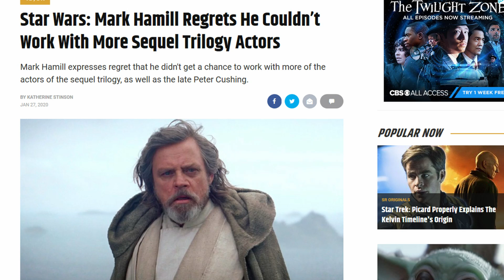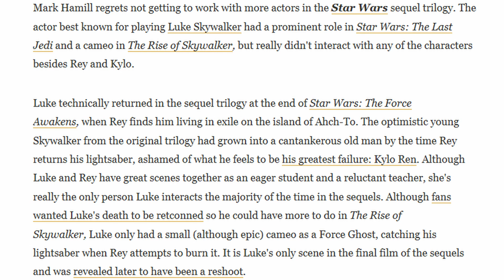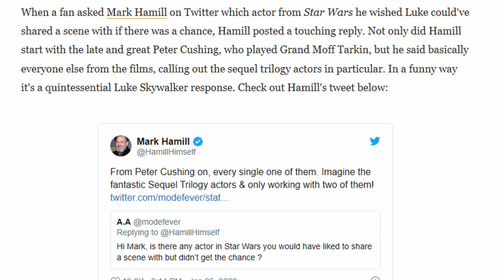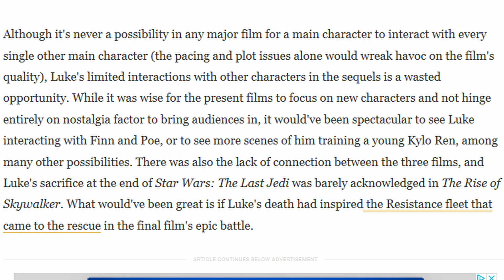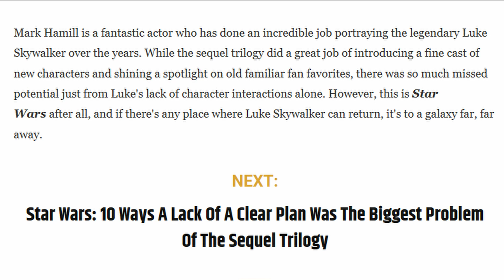Mark Hamil Throws Shade At Lucasfilm And Disney